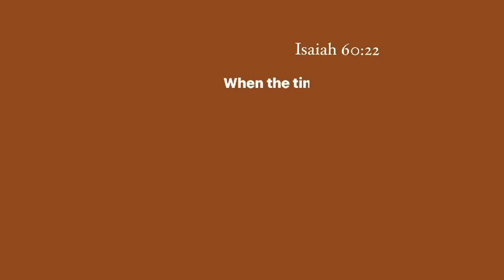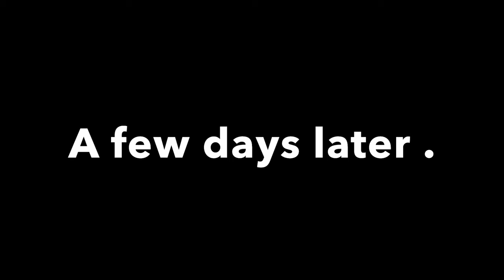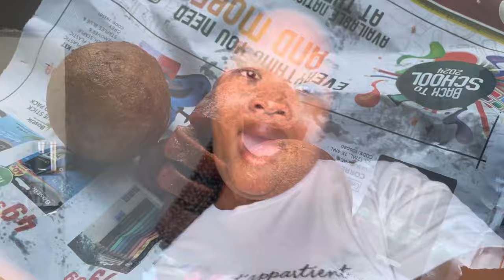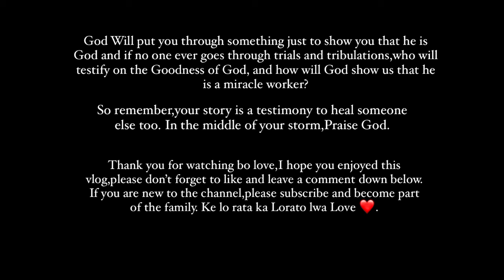If“All over the place” was a vlog,this would be it.This is how my January was•Namibian YouTuber 🇳🇦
This is the very first video of the year 2024🙏🏽.
🔔 so that you will be notified whenever I post a new video and remember ke lo rata ka Lorato lwa love enjoy❤️🥰